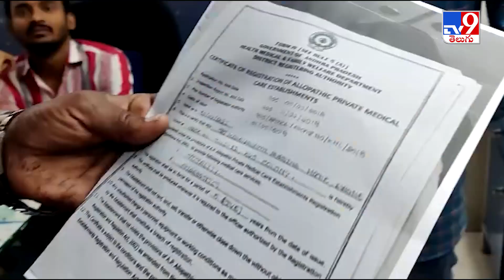ప్రైవేటు ఆస్పత్రులపై అధికారుల దాడి - TV9